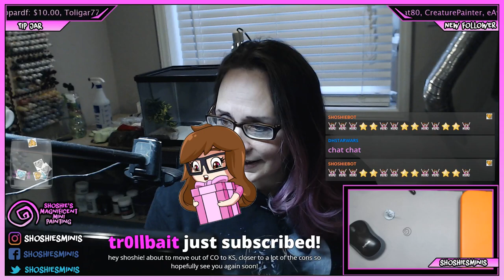Shoshie is painting a Aleph Dasyus from Infinity!